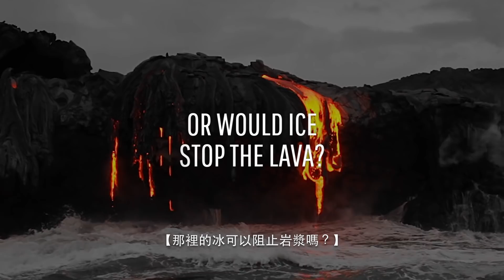如果南極洲的休眠火山甦醒？| 大膽科學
在百萬多歲厚厚的冰層下面深處，有些東西在靜靜地潛伏著，等待一天衝破堅硬的冰層，這片龐大的冰封荒地，坐落於一個火山帶之上！假如這些火山都將要甦醒了，它們會徹底毀滅地球的表面嗎？那裡的冰可以阻止岩漿嗎？